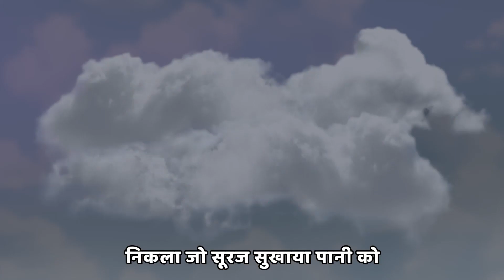🐘Ek Mota Hathi | एक मोटा हाथी Hindi Rhymes for Kids | Fun For Kids - LooLoo Kids Hindi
🐘 साथ मिलकर बच्चों की मनमोहक दुनिया में स्वागत है! 🎶 आइए इस दिलचस्प गीत "एक मोटा हाथी" के साथ एक सफर पर निकलते हैं, जो बच्चों की मनोबल को बढ़ाने के साथ-साथ दोस्ती और साझा करने का एक अद्वितीय मौका प्रदान करता है। 🌟🐾

🌳 एक खेलने वाला हाथी, मकड़ी के जाल में फंस जाता है। जाल देखकर डर के मारे, वह दूसरे हाथी को इशारे से बुलाता है। "इधर आ, इधर आ, इधर आ"।

🏞️ दो मोटे हाथी, गहरी नदी में जाते हैं और वह भी फंस जाते हैं। पानी देखकर डर के मारे, तीसरे हाथी को इशारे से बुलाते हैं। "इधर आ, इधर आ, इधर आ"।

🌊 तीन मोटे हाथी, एक शिकारी के पिंजरे में फंस जाते हैं। शिकारी को देखकर डर के मारे, चौथे हाथी को इशारे से बुलाते हैं। "इधर आ, इधर आ, इधर आ"।

🌧️ चार मोटे हाथी, कीचड़ में जाते हैं और सभी फंस जाते हैं। खुद को देखकर डर के मारे, पांचवे हाथी को इशारे से बुलाते हैं। "इधर आ, इधर आ, इधर आ"।

🏠 पांच मोटे हाथी, अपने घर चले जाते हैं, मकड़ी के जाल में फंस जाते हैं। मकड़ी ने देखा, हंसते हुए अपना जाल हटाया, और सभी हाथियों ने साथ मिलकर खुशियों और नृत्य से भरपूर समय का आनंद लिया। 🎉🎊

आपको इस मनोरंजनपूर्ण सफर में देखने के लिए अनुरोध करते हैं! आपके बच्चों के साथ खेलते और सीखते समय का आनंद लें और उनके साथ खुशियों से भरपूर पलों का आनंद उठाएं। धन्यवाद कि आपने इस शानदार गीत का चयन किया जो दोस्ती और मनोरंजन का संदेश देता है। जल्द ही मिलते हैं! 👋🎵🎈

Ek Mota Hathi Lyrics
Ek Mota Hathi, Ghoomne Gaya
Makdi K Jaale me Jake Vo fasa
Jaal ko dekha, Dekh K dara,
Doosre hathi ko ishaare se bulaya
Idhar a Idhar a Idhar aa

Do Mote hathi, Ghoomne Chale
Gehri nadi me Jaake vo Fase
Paani ko dekha, Dekh k dare
Teesre Hathi ko ishaare se bulaya

Teen Mote hathi, Ghoomne Chale
Shikaari Ke Pinjare me jaake vo fase
Shikari ko dekha, dekh k dare
Chothe Hathi ko ishaare se bulaya

Chaar Mote hathi, Ghoomne Chale
Kichad me Jaake, sab vo Gire
Khud ko dekha, dekh k dare
Paanchve Hathi ko ishaare se bulaya

Paanch Mote athi, Apne Ghar Chale,
Makdi K Jaale me jaake Vo fanse,
Makdi Ne Dekha, Dekh k hasi
Apna jaala usne hataya
Saare Hathi milke koodne lage.
Saare hathi milke nachne lage.
Saare hathi milke khelne lage.